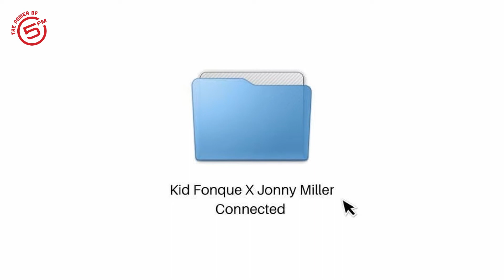Kid Fonque | What to look forward to in 2021 | Happy New Year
We've officially left 2020 behind and 2021 has some awesome things in store for us. After the crazy whirlwind that was last year, Kid Fonque is here to get you ready for a year of 20TwentyFun with all things music, epecially his new body of work on the way!